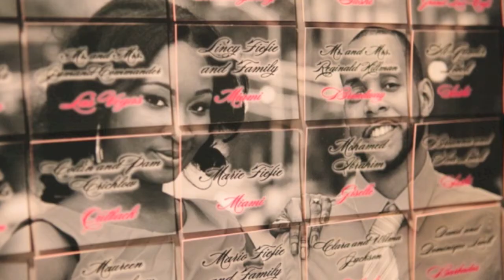Pure Ambiance Event Design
Find out more about one of the top Event Planning Companies in NJ - Pure Ambiance Event Design. View their stunning designs while learning how the company got started, why they are in the planning and design field, the process when working with Pure Ambiance, their work with celebrities, and more!